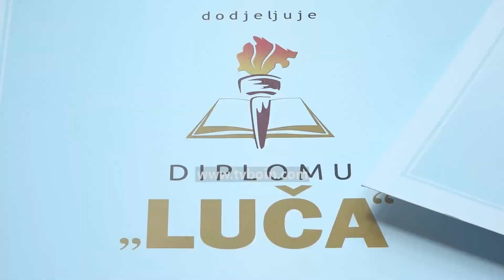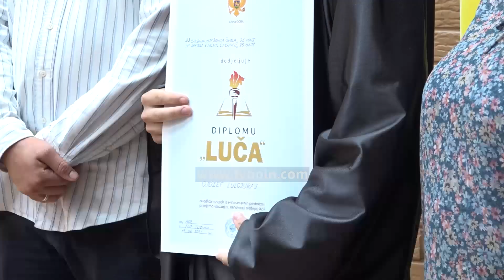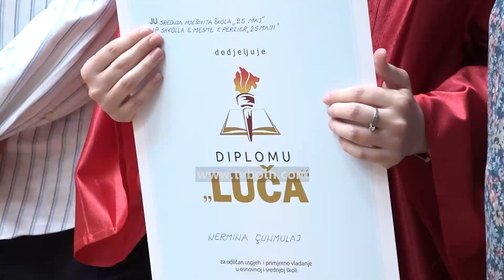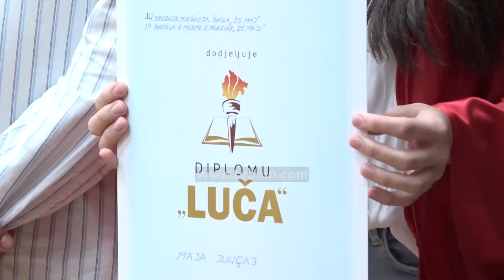AKTUALE - Ndarja e diplomave pishtarë për 15 maturantët e SH.M.P “ 25 Maji” Tuz